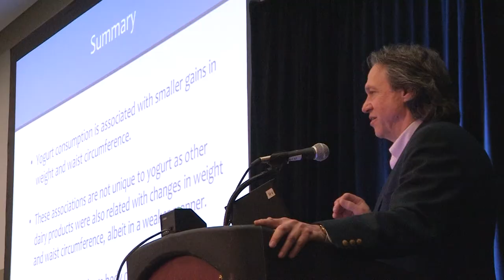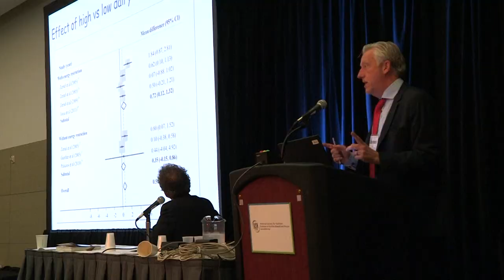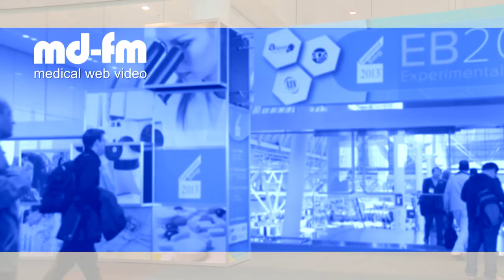MD_FM - EB SUMMIT 2013 - Weight management, dairy products & yogurt